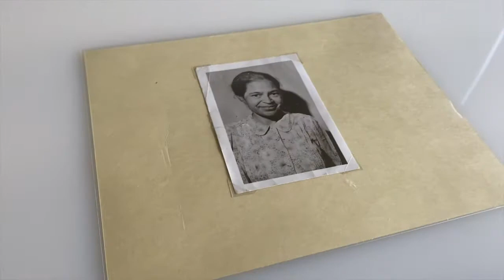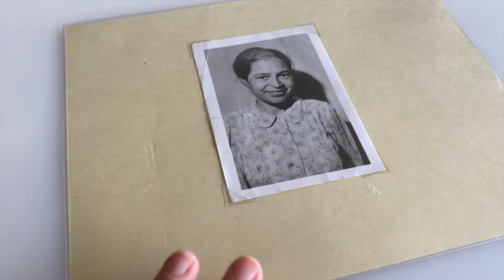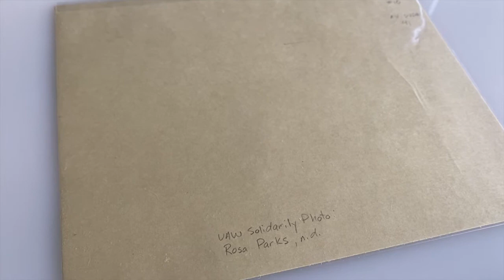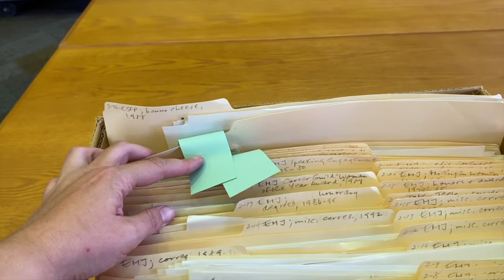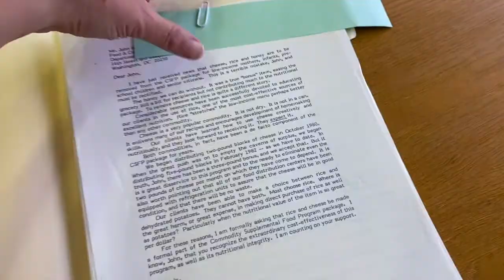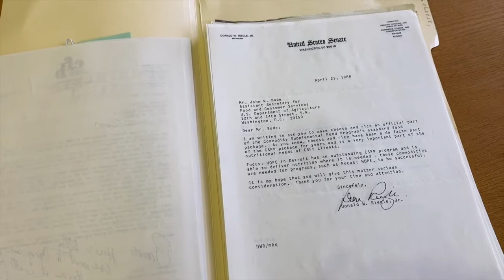Reuther Intro Video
General introduction to using the Reuther Archives at Wayne State University, Fall 2020.